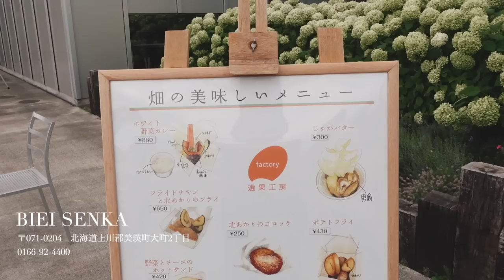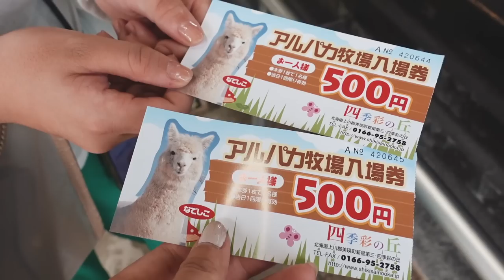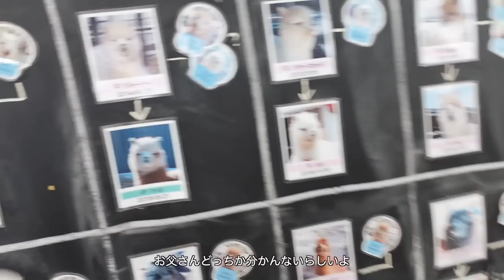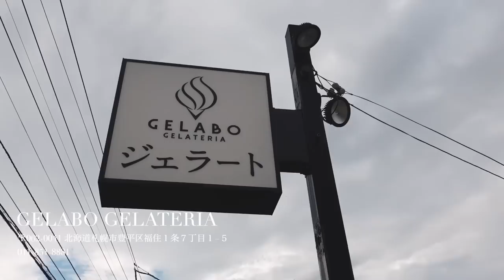【VLOG】北海道旅行で親友にバースデーサプライズ❤︎北海道最高！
前回のVLOGに引き続き北海道旅行のvlogです😚🤍
ほーんとうに楽しかった北海道🥰✌️
また絶対行く！💪⛄️
サプライズもなんとか成功してよかった🤣🫶🏼
改めておめでとう🎂🎉💞